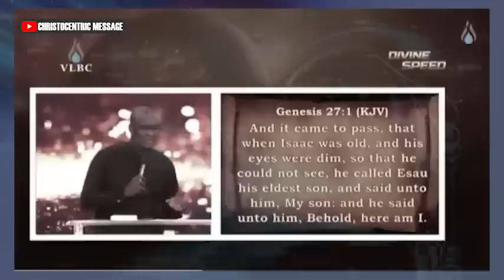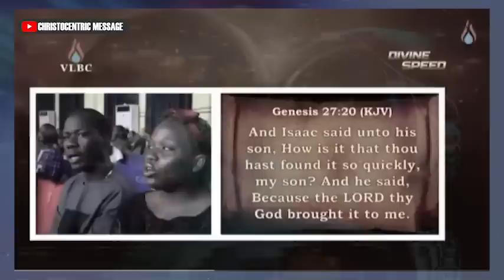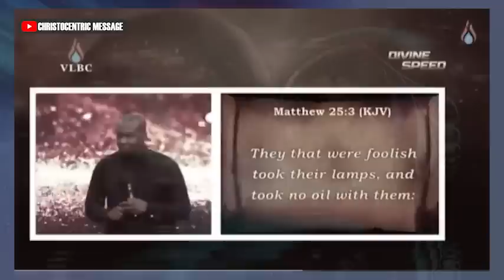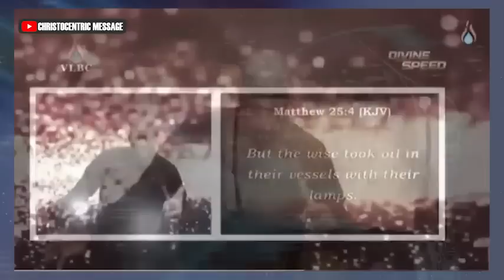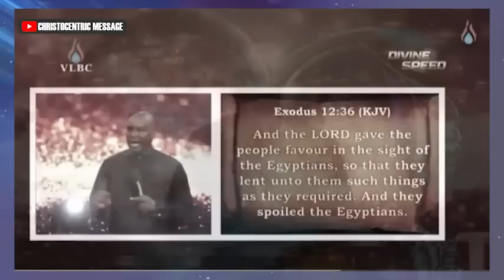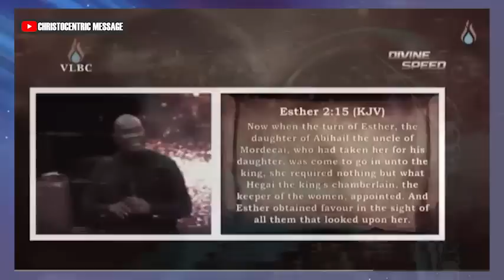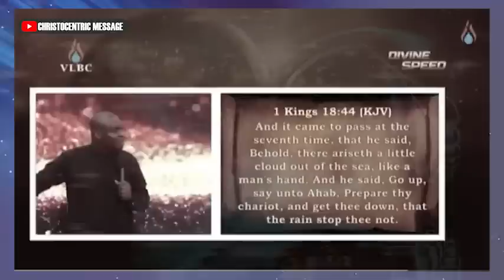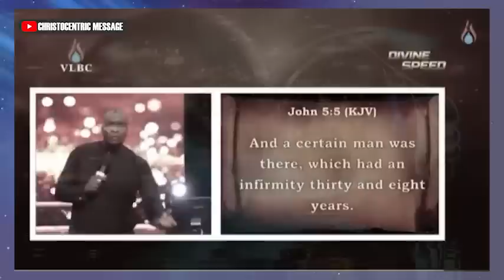HOW TO KNOW YOUR TIMES AND SEASONS FOR SPEED - APOSTLE JOSHUA SELMAN